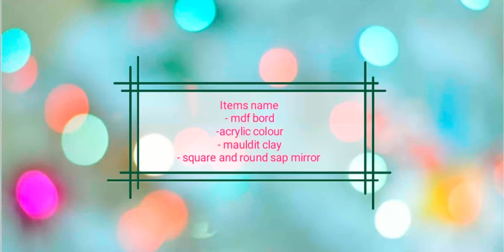बनाएं सुंदर सी लिप वन आर्ट/ wall hanging craft youtube video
बनाएं सुंदर सी लिप वन आर्ट/ wall hanging craft youtube video diy arts newvideo craft wall hanging bhartiom creation